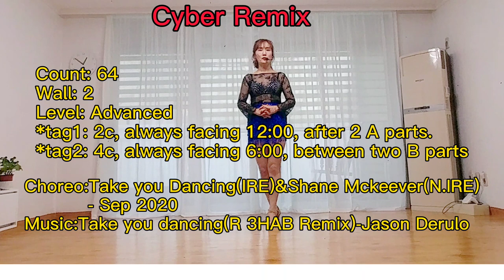🌹Cyber Remix linedance(Advanced) - Teach 🌸사이버 리믹스 라인댄스 배우기(투토리얼)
*Choreo:Fred Whitehouse(IRE) & Shane Mckeever(N.IRE)-Sep.2020

Count:64
Wall:2
Level:Advanced
*Seq:AA-Tag1(12시)-B-Tag2(6시)-B-
         AA-Tag1(12시)-B-Tag2(6시)-B-
         B-Tag2(6시)-B
*Tag1:2c(always facing 12:00)-after two A Parts
*Tag2:4c(always facing 6:00)-between two B parts

대전라인댄스 퀸라인댄스대전대덕지부 song linedance cyber remix linedance teach(tutorial) 사이버 리믹스 라인댄스 배우기(투토리얼,티치)

♥송라인댄스♥
초급반:화,목9:30-10:30
중급반:월,수,금9:30-10:30